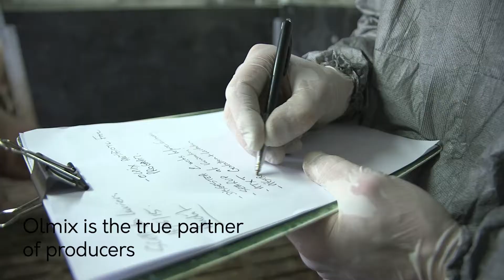Olmix Animal Care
Olmix Animal Care develops complete programs to improve animal's welfare, performance and health.